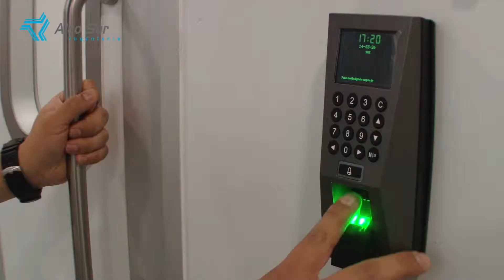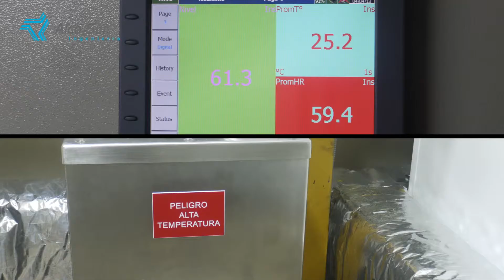Alco Sur Ingeniería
Ingeniería Farmacéutica y Áreas Limpias

El Respaldo de la experiencia para enfrentar el desafío del Futuro.

Más de 20 años de experiencia otorgan a Alco Sur Ingeniería el respaldo y seriedad que nuestros clientes necesitan.
Una amplia gama de productos y soluciones de ingeniería diseñados y desarrollados para cumplir con los más altos estándares que las normas y certificaciones internacionales exigen, son puestos a disposición de las áreas farmacéutica, clínica y hospitalaria.

En un ambiente confinado y controlado, las Puertas y Ventanas Sanitarias GMP INDALCE, vienen a cumplir con las más altas exigencias que la Norma ISO 14.644 les impone bajo Presiones, Temperatura, Ruido, Humedad y vibraciones; cumpliendo y superando las expectativas de nuestros clientes.

Pass Through
Fabricados completamente en acero inoxidable.
Sus puertas selladas con enclavamiento electrónico, evitan el intercambio de aire entre ambientes.

En la Expo Hospital 2013, Alco Sur Ingeniería lanzó al mercado la 1ra Puerta Sanitaria GMP diseñada y fabricada en Cobre Antimicrobial.

Científicamente probado el uso del cobre o aleaciones del mismo, en salas UCIs, reduce la carga bacteriana en un 83%.

Estas investigaciones se realizaron en tres hospitales estadounidenses y en el Hospital del Cobre en Chile.

Alco Sur Ingeniería es la 1ra. Empresa en Chile en diseñar y fabricar Puertas Sanitarias GMP para Pabellones Quirúrgicos, U.T.I. y U.C.I. con CobreAntimicrobial.

Producto chileno, Producto de Confianza.

En el Área Farmacéutica, Alco Sur Ingeniería ha diseñado, fabricado y construido:
- Salas de Estabilidad Farmacéutica Zona II, Zona, III, y Zona IV
- Salas de Producción Líquidos
- Salas de Producción Sólidos
- Salas de Fraccionamiento, áreas de Granulado
- Salas de Lavado

En el Área Hospitalaria:
- Pabellones Quirúrgicos
- Salas Oncológicas
- Centrales de Mezcla
- Nutrición Parenteral

Perfiles  Sanitarios Indalce
Diseñados para eliminar los ángulos rectos y dar las curvas sanitarias que un área limpia necesita, eliminando los rincones imposible de limpiar.

Muebles Clínicos y accesorios en acero inoxidable

Pisos y Revestimientos Sanitarios
Vinilo y Morteros Epóxicos, altamente lavables e higienizables; de alta resistencia y durabilidad.

Ofrecemos productos que se encuentran probados en el mercado.
Respaldo y Garantía

Alco Sur Ingeniería, usted puede confiar en nosotros.